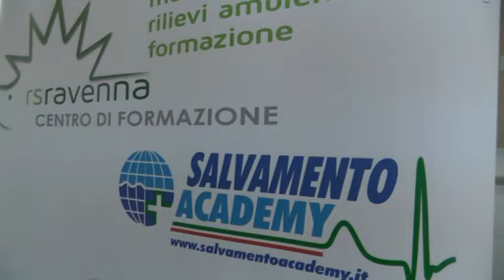Servizio corso di formazione sull'uso del defibrillatore